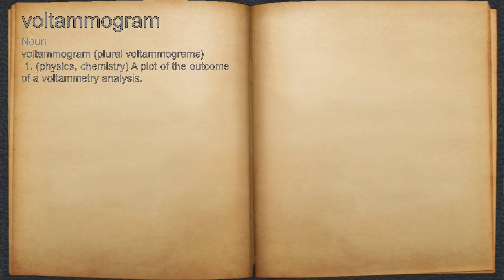What does voltammogram mean?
A spoken definition of voltammogram.

Intro Sound:
Typewriter - Tamskp